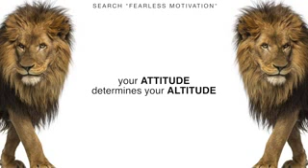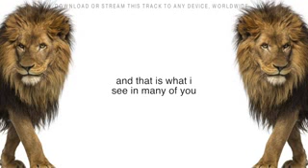Attitude is the most important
Attitude changes everything..